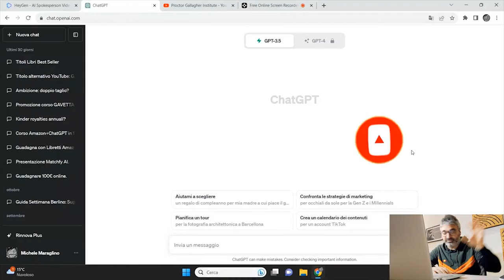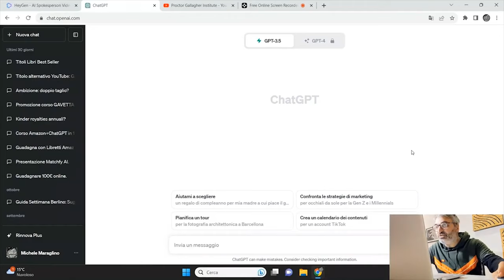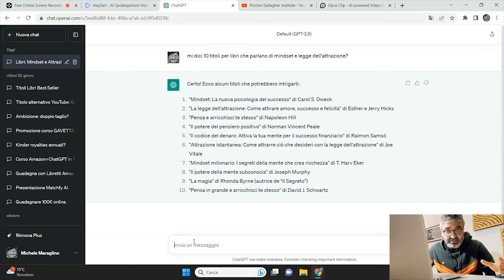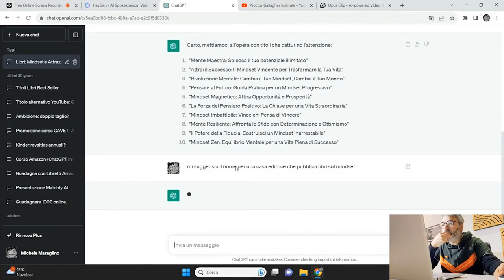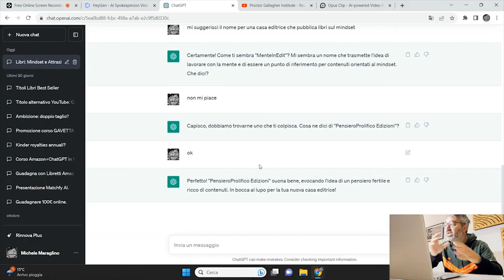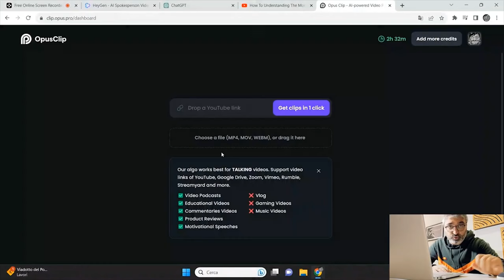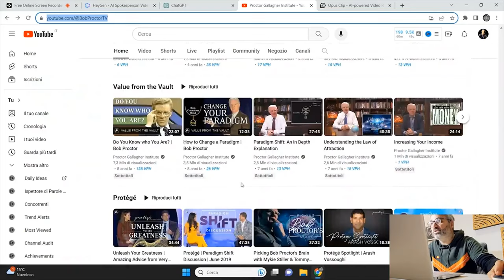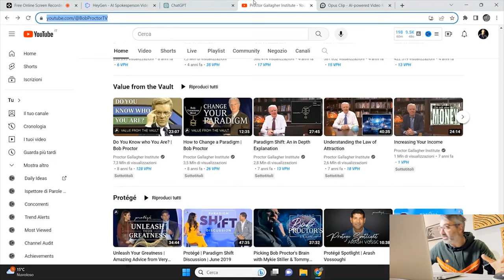Come fare +2.8K MESE online DA ZERO🤑 e senza esperienza! NUOVO METODO AI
(per avere lo sconto sui lotti selezionare "SI" sulla voce "ti ha invitato un partner")

🚨 Scopri PROTOCOLLO BUSINESS ONLINE dove ti creo io il tuo Business!

INVESTIMENTI IN CRYPTO 👇
🤑 Facciamo 100k Insieme! Guarda la presentazione di Dserve Academy: